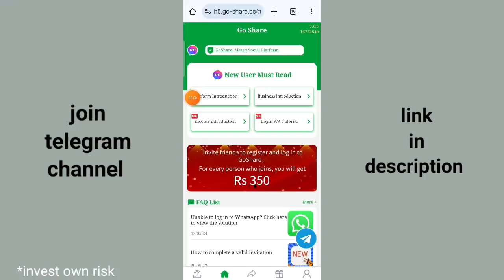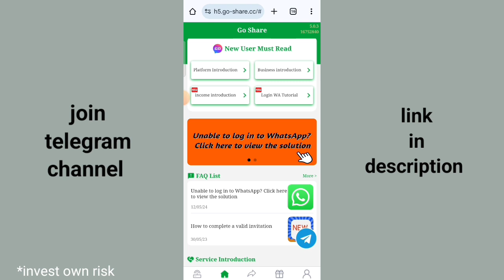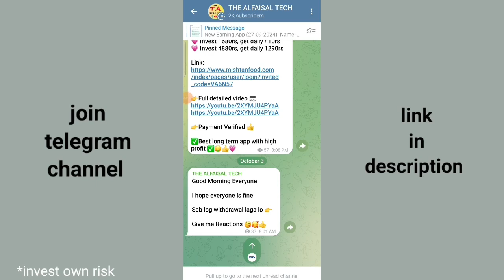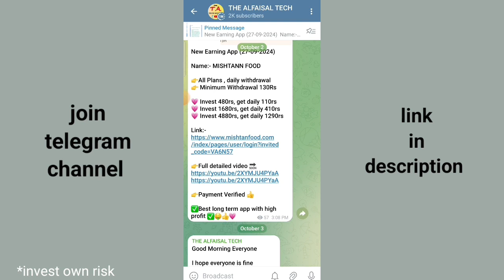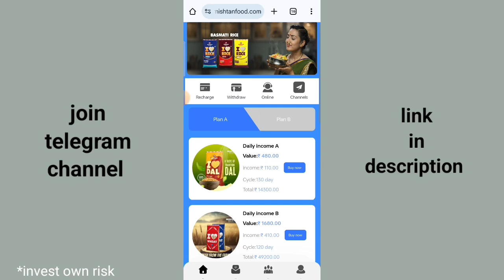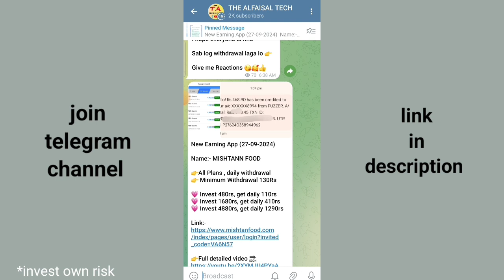Go share app withdrawal problem | withdrawal review problem | go share app link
go share app se whatsapp band ho jaye to kya karen
go share app kaise chalayen
go share jaisa dusra app
go share withdrawal
go share payment proof
go share link
go share withdrawal review problem
go share app se paise kaise kamaye
go share instagram login